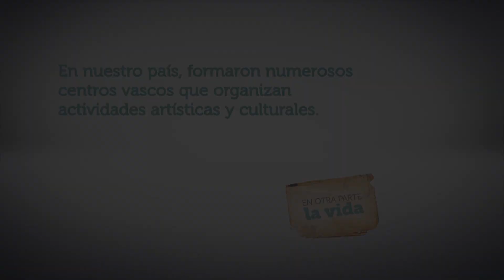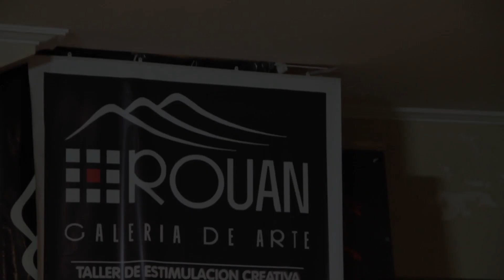CAMERATA DE LA LUNA - En Otra Parte La Vida - Capítulo 7 Bloque 1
Euskal Etxea es una institución que trabaja para mantener y difundir las tradiciones del país vasco entre los descendientes que viven por el mundo. En nuestra provincia, llevan adelante distintas actividades sociales y culturales, entre las cuales se destaca el acompañamiento al coro vocal Camerana de la Luna, cuyo prestigio internacional se ha acrecentado durante sus diez años de trayectoria. ¿Quiénes componen este grupo? ¿Qué hacen? ¿Cómo son sus ensayos? En este capítulo desandaremos las preguntas que nos hicimos mientras registrábamos el proceso en vistas a un concierto.